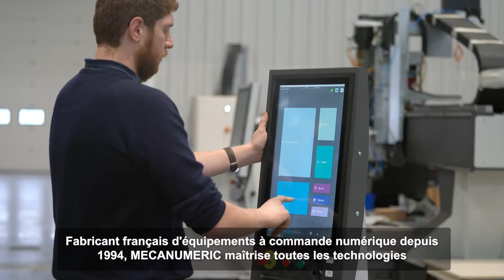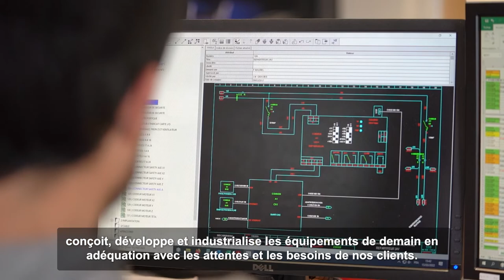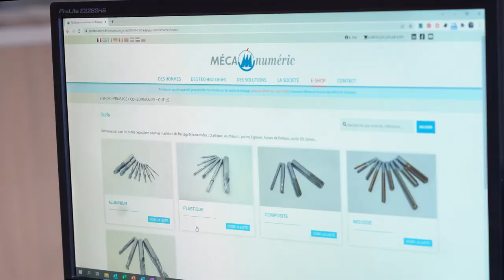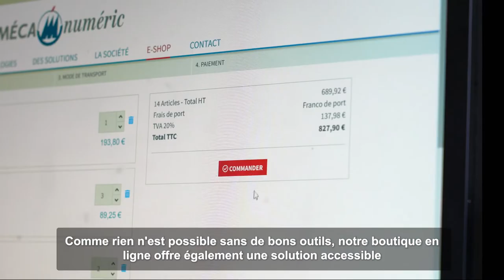FILM MECANUMERIC - Sous-titré FR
Découvrez les activités de MECANUMERIC et leur savoir faire à travers ce film d'entreprise. Nous leur avons également créé une version anglaise sous-titrée et une version italienne, pour aider leur commerciaux à l'international.

©60D PRODUCTION